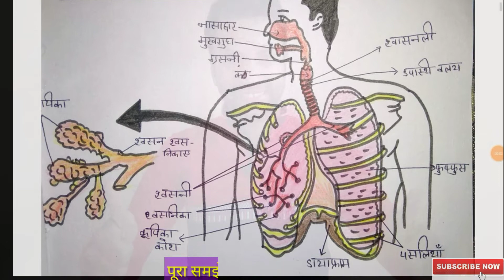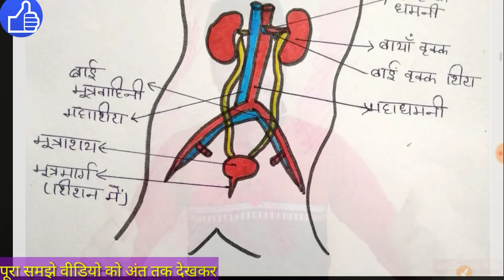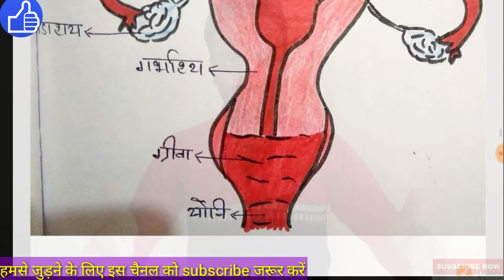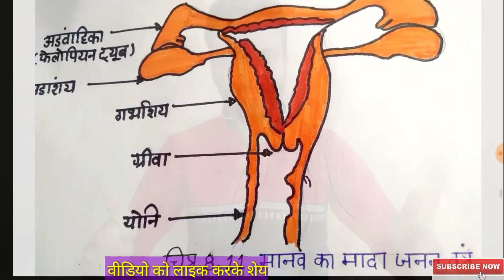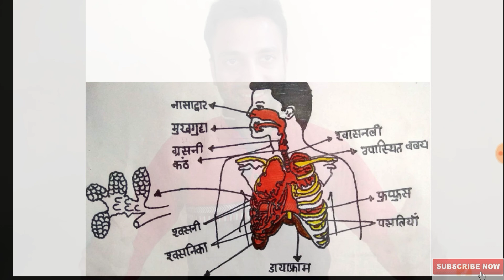Science pictures portfolio activity for all Science Teachers & students in class 9 & 10.चित्रगतिविधि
दोस्तों अगर आप साइंस के टीचर्स है या स्टूडेंट्स है आज की वीडियो सभी टीचर्स & स्टूडेंट्स के लिए बहुत ही मजेदार है। वीडियो के माध्यम से आप साइंस में 20 मार्क्स की पोर्टफोलियो गतिविधि तैयार कर और करवा सकते है।